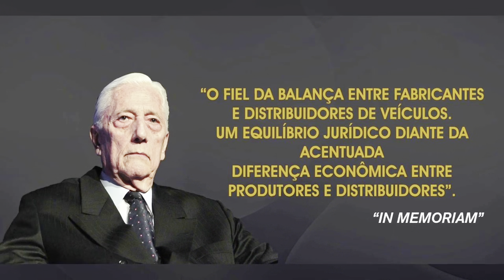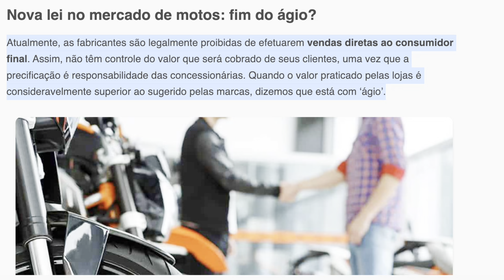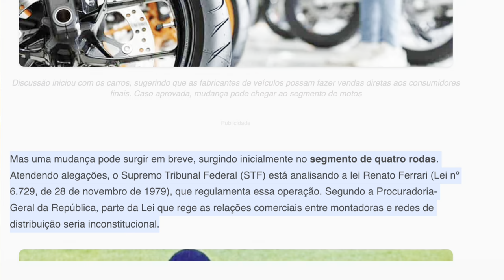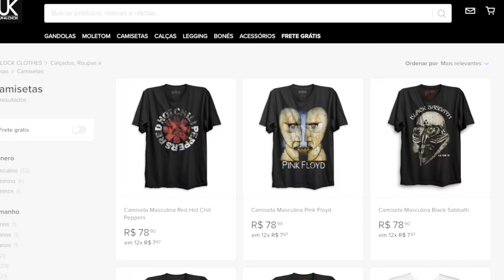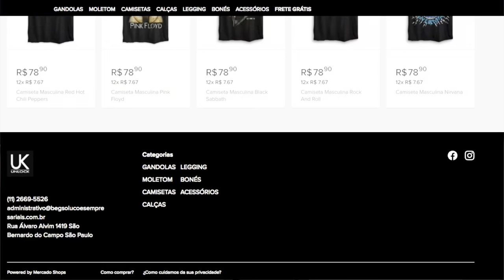ÁGIO É INCONSTITUCIONAL, discute STF: Fim das concessionárias no BRASIL?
✅✅✅ ADEMICOM